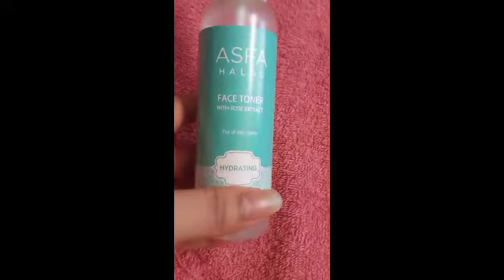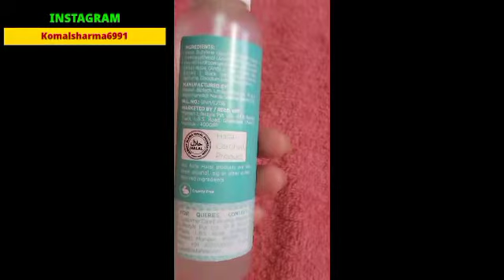ASFA HALAL Hydrating Face Toner with Rose Extract || All Skin Types || KOMAL SHARMA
Asfa Halal Hydrating Face Toner with Rose Extract